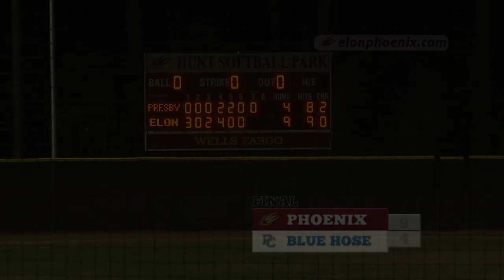03.02.14 Softball: Elon vs. Presbyterian Highlights